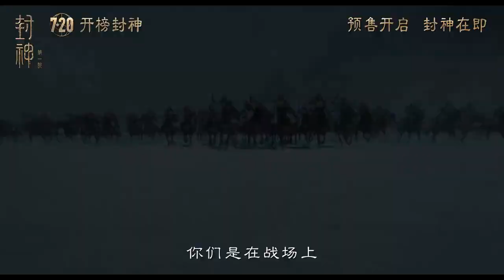20230705 Creation of The Gods 1: Kingdom of Storms (封神第一部：朝歌风云) | Trailer 4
Phong Thần Tam Bộ Khúc 封神三部曲 Fengshen Triology - Phần 1 / Part 1

Đạo diễn / Director : Ô Nhĩ Thiện 乌尔善 Wu Ershan

Diễn chính:
- Phí Tường 费翔 Fei Xiang (as Trụ Vương 商王殷寿 King Zhou of Shang)
- Lý Tuyết Kiện 李雪健 Li Xuejian (as 西伯侯姬昌 Tây Bá Hầu Cơ Xương Ji Chang Overlord of the West)
- Hoàng Bột 黄渤 Huang Bo (as Khương Tử Nha 姜子牙 Jiang Ziya)
- Vu Thích 于适 Yu Shi (as Cơ Phát 姬发 Ji Fa)
- Trần Mục Trì 陈牧驰 Chen Muchi (as Ân Giao 殷郊 Yin Jiao)
- Na Nhiên 娜然 Naran (as Đát kỷ 妲己 Daji)
- Thử Sa 此沙 Jinsha (as Dương Tiễn 杨戬 Yang Jian)
- Võ Á Phàm 武亚凡 Wu Yafan (as Na Tra 哪吒 Nezha)
- Hạ Vũ 夏雨 Xia Yu (as Thân Công Báo 申公豹 Shen Gongbao)
- Viên Tuyền 袁泉 Yuan Quan (as Khương vương hậu 姜王后 Queen Jiang)
- Vương Lạc Dũng 王洛勇 Wang Luoyong (as Tỳ Can 比干 Bi Gan)
- Hầu Văn Nguyên 侯雯元  Hou Wenyuan (as Sùng Ưng Bưu 崇应彪 Chong Yingbiao)
- Hoàng Hi Ngạn 黄曦彦 Huang Xiyan (as Khương Văn Hoán 姜文焕 Jiang Wenhuan)
- Lý Quân Nhuệ 李昀锐  Li Yunrui (as Ngạc Thuận 鄂顺 Eshun)
- Dương Lặc 杨玏 Yang Jue (as Bá Ấp Khảo 伯邑考 Bo Yikao)
- Trần Khôn 陈坤 Chen Kun (as Nguyên Thủy Thiên Tôn 元始天尊 Yuanshi Tianzun)